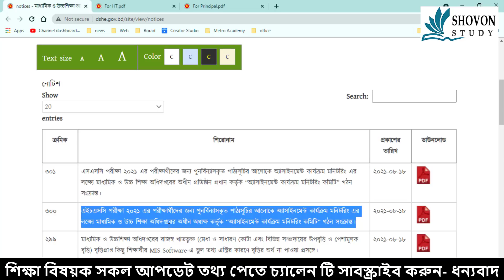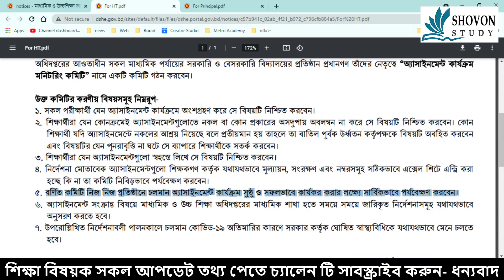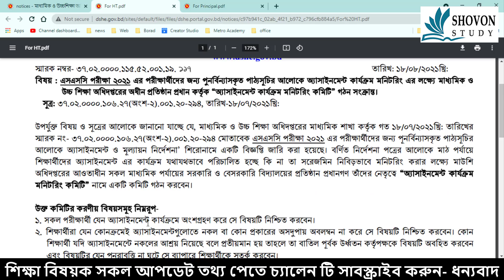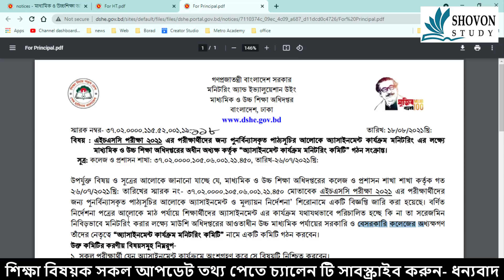অ্যাসাইনমেন্ট নিয়ে নতুন আপডেট | SSC Exam & HSC Exam Update news | SSC & HSC Exam Assignment 2021